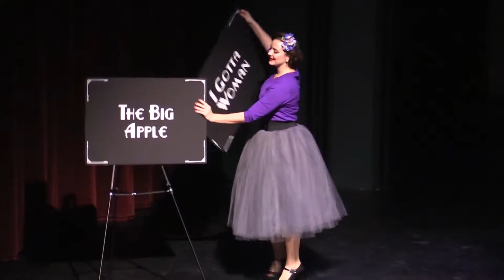Follies 2015 The Big Apple